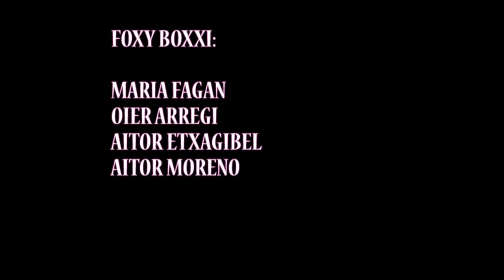Girls of Hollywood "FOXY BOXXI"